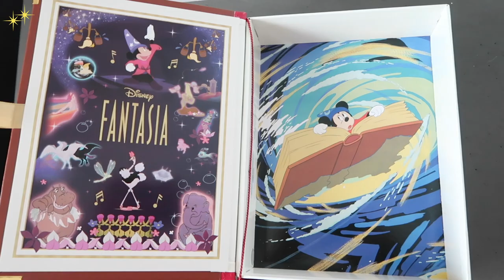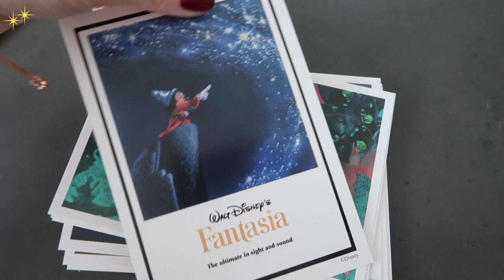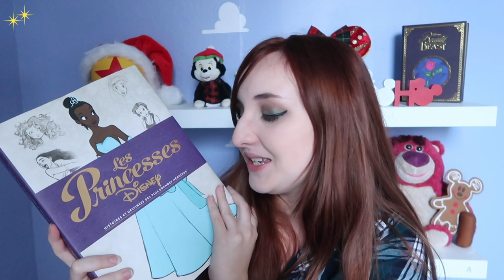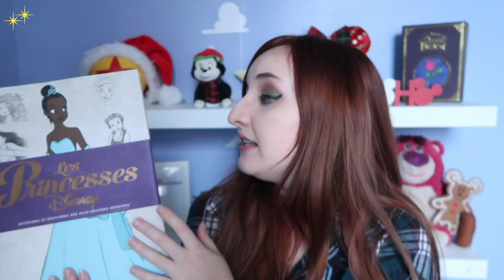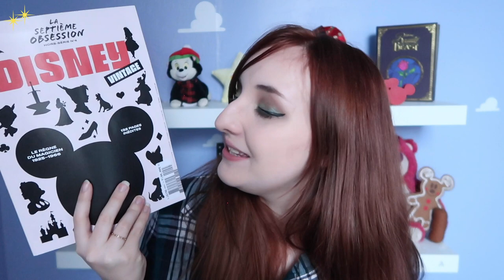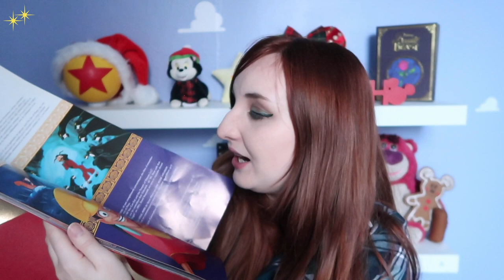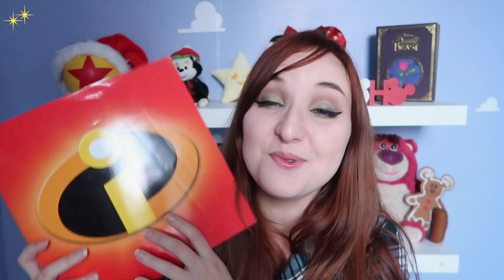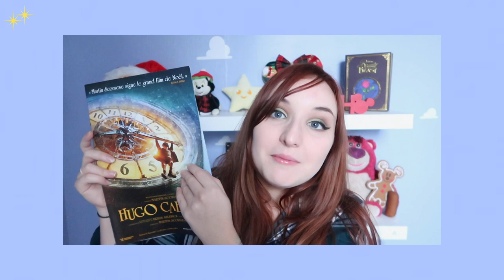LE DERNIER HAUL DISNEY DE 2020 !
Hello ma Pixie Army ! On se retrouve pour le dernier haul de l'année avec un peu de Shop Disney, des créateurs et des livres, des pépites que je vous partage avec grand plaisir sur la chaîne :) Il n'y aura pas de vidéo dimanche, on se retrouve bientôt sur Youtube et en attendant on reste en contact sur Instagram !

Mickey Mouse by Taschen
Les Princesses Disney
Twisted Tales Cendrillon

✨  Si tu as lu jusqu'ici, dis-moi en commentaire ce que tu as préféré dans ce haul !